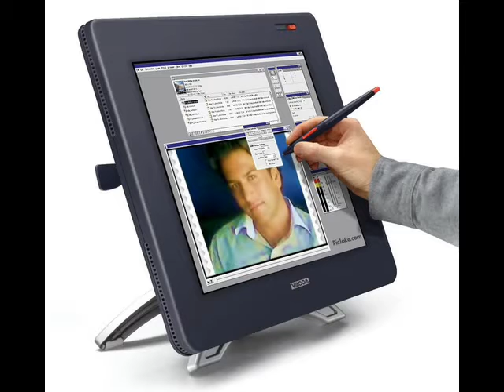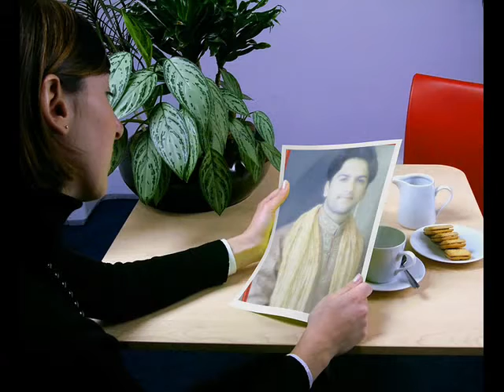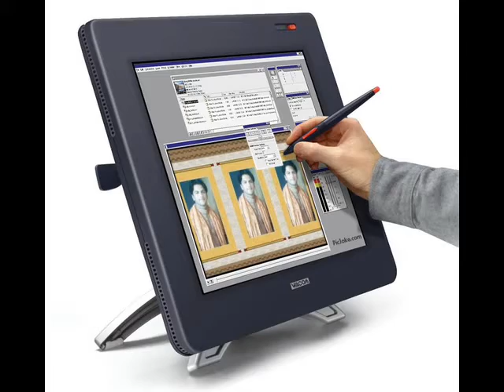muhalla new ara kharian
aamir shahzad from kharian     i love muskan   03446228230